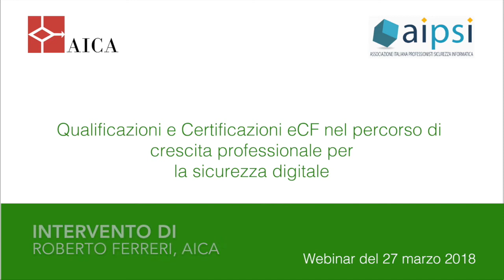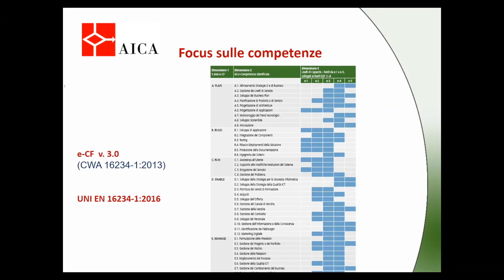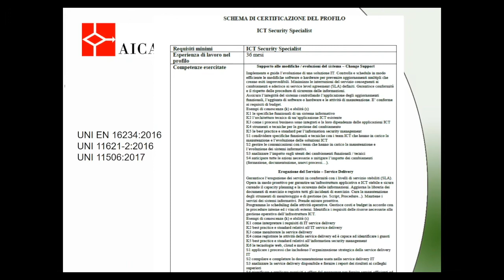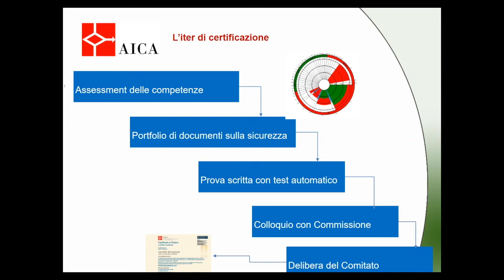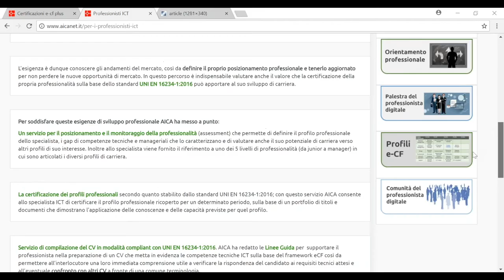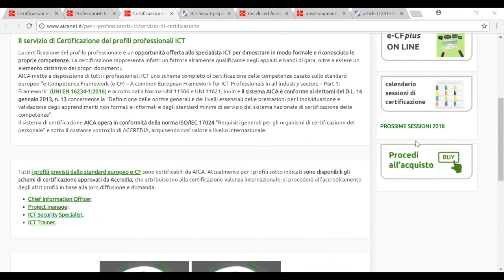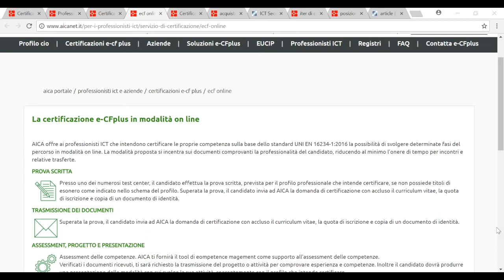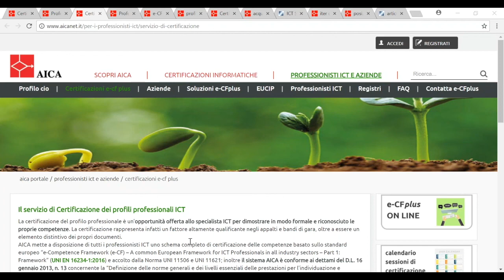Qualificazioni e Certificazioni eCF - Intervento di R. ferreri